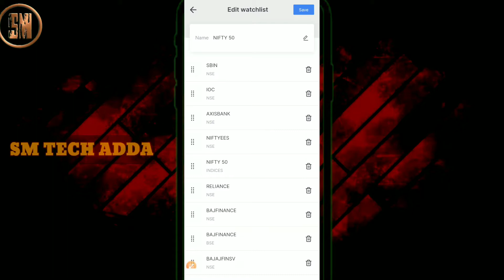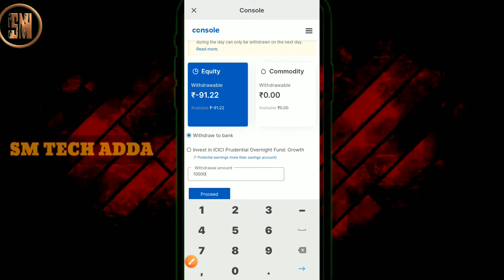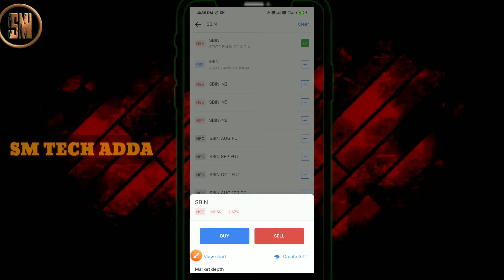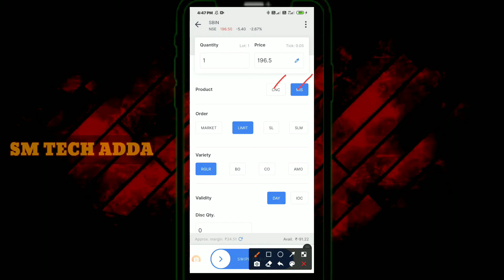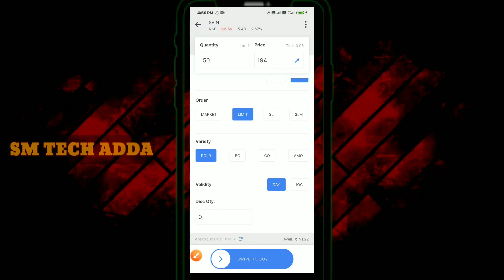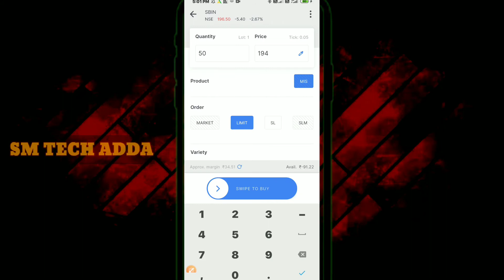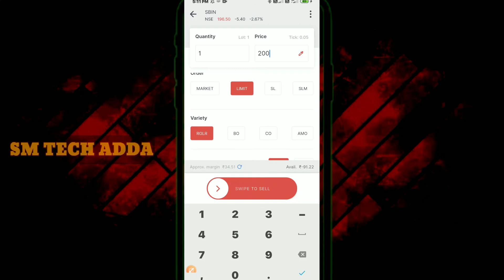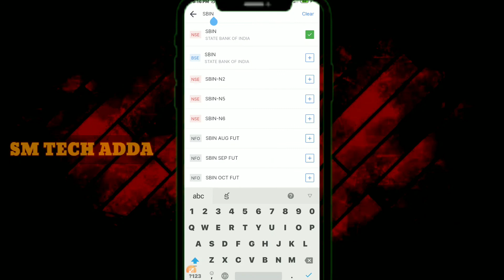Zerodha App Trading full demo in telugu